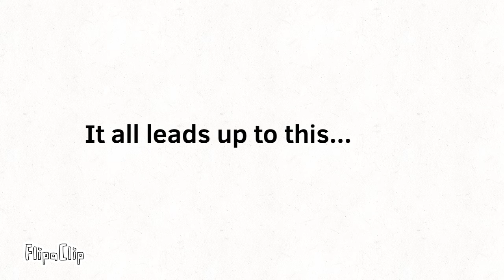Tds skull event animation trailer! (Halloween speacial)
Get hyped everyone! This is gonna be my best animation yet!

Credit to 7starz for helping me with the map